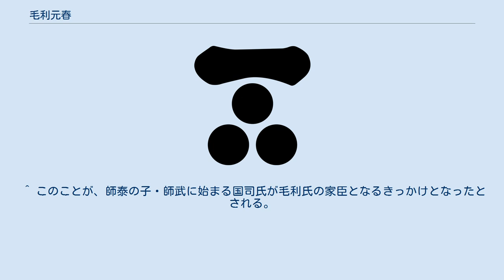毛利元春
毛利 元春（もうり もとはる）は、南北朝時代から室町時代の安芸国の国人。
安芸国吉田荘地頭職。
 曽祖父・時親の代官として足利尊氏に一貫して従った。
その忠勤により、13歳で元服した際には、足利家執事高師直の兄弟・師泰から一字拝領し「師親（もろちか）」と名乗った（正平6年/観応2年（1351年）に師泰が没落して以後は元春と改名）。
 祖父の貞親、父の親衡は南朝に従って越後国南条荘にて活躍し、一族で対立することとなる。
後見役の時親はそうした争乱の最中の南朝：興国2年/北朝：暦応4年（1341年）に没し、安芸国吉田荘の支配は元春が引き継ぐことになった。
 元春は19歳で家督を相続し「郡山殿」と呼ばれるようになった。
南朝方の一族を敵に回して勝ち残った元春は、九州探題・今川了俊に従って、九州へ下向して北朝方として戦いを繰り広げることとなる。
一方、敵対関係にあった父・親衡が、九州の南朝方勢力、周防国の大内弘世などと結んで、九州出陣中の元春の領地へ侵攻した。
 南朝：元中2年/北朝：至徳2年（1385年）に嫡子・広房が安芸国西条にて討死するに及び、孫の光房に跡を継がせ、その成長まで後見することとなる。
 元春の代前後から庶子家が派生し、兄弟の坂氏・有富氏、庶子の麻原氏・中馬氏・福原氏などが生まれている。
また坂氏から、さらに桂氏・光永氏・志道氏などの庶流家が生まれ、内訌と協力を繰り返しながら、後に戦国大名としての毛利氏を支える一門家臣となっていく。
 ^ 典拠は『毛利家文書』所収 ｢毛利元春自筆事書案｣。
 ^ このことが、師泰の子・師武に始まる国司氏が毛利氏の家臣となるきっかけとなったとされる。